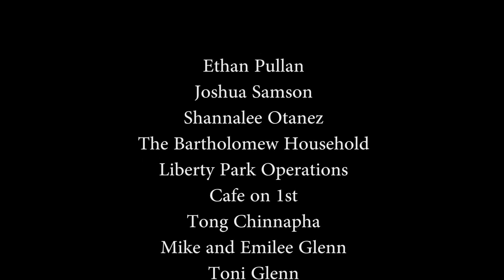Seurat's Halo (Short Film)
Written and Directed by Nick Markham
Shot and Edited by Alec Lyons
Music and Lyrics by Connor McCoy